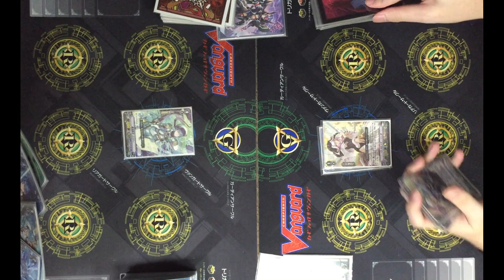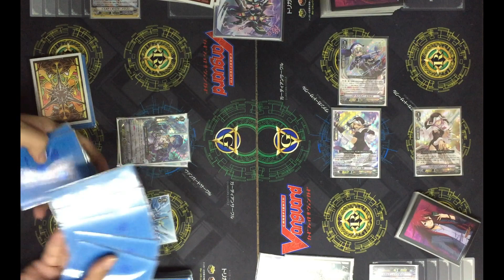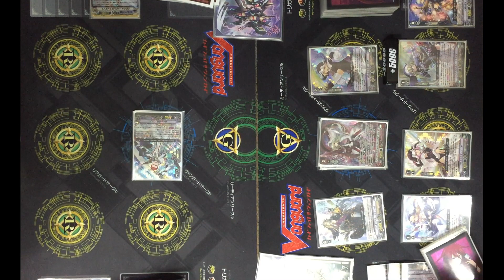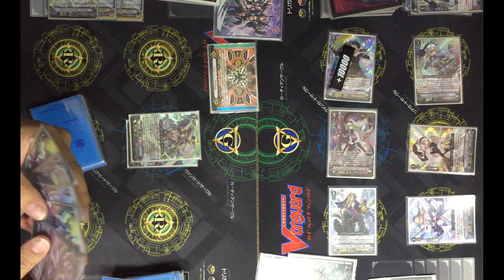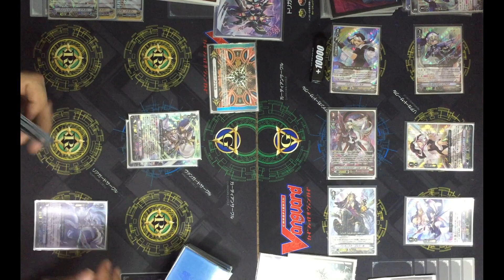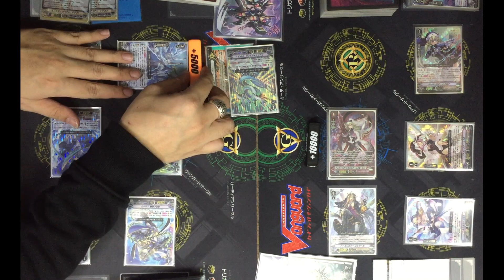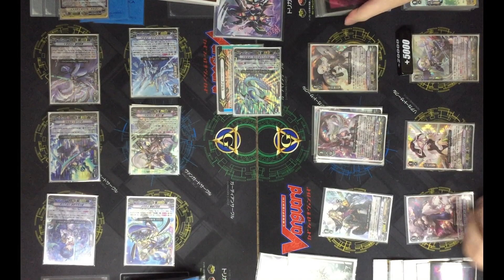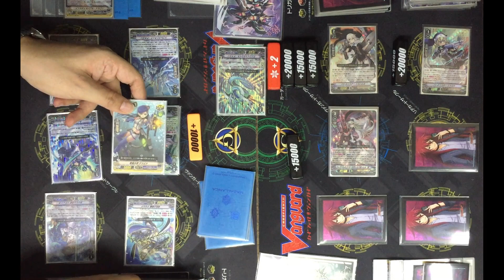[PR Test V]Aqua Force(Ripple) VS Oracle Think Tank(Battle sisters)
January PR cards
Deck list
お借りしたBGM素材